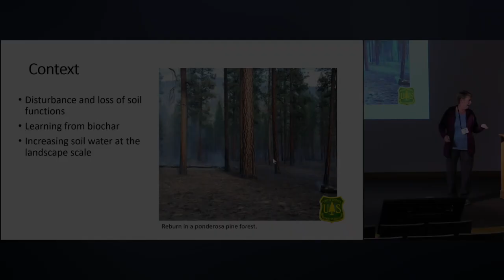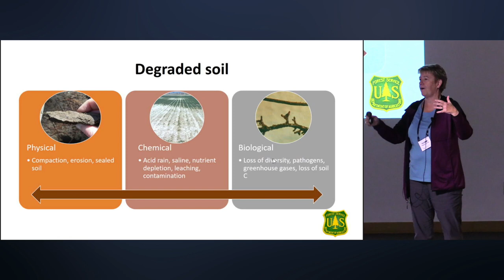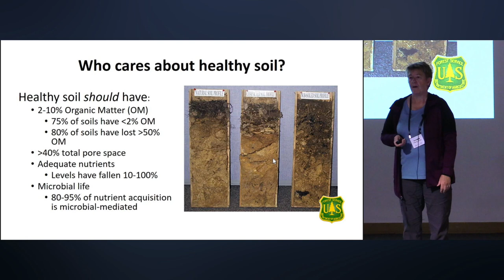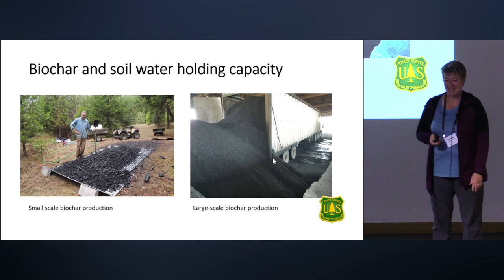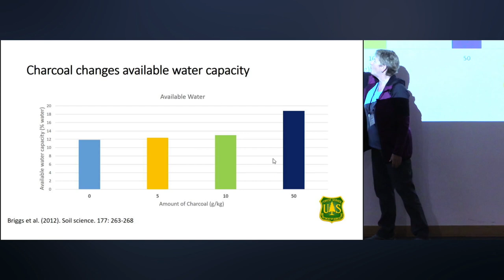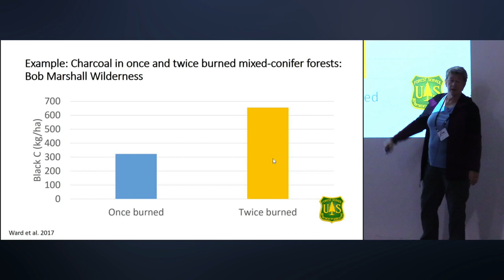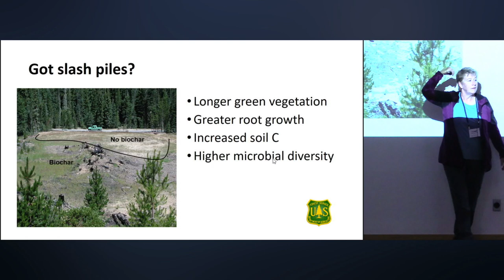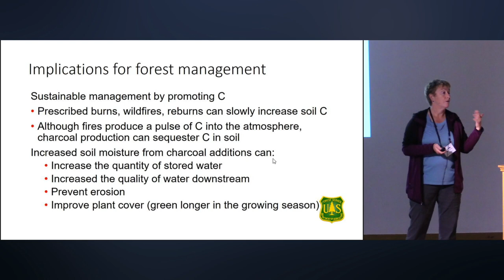Using fire to build soil carbon and water holding capacity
Restoring the West 2019

Deborah S. Page-Dumroese
Research Soil Scientist, US Forest Service, Idaho

Presentation: "Using fire to build soil carbon and water holding capacity"
Dr. Debbie Page-Dumroese is a Research Soil Scientist with the Rocky Mountain Research Station of the U.S.D.A. Forest Service in Moscow, ID. She has been involved in assessing the long-term productivity of forest soils for many years and has worked on sustaining forest growth after harvesting and site preparation. She has worked for the past decade on minimizing the impacts of slash pile burning while finding a better use for unmerchantable logging residues. This led to using biochar to improve forest,range, and abandoned mine soils around the western US. Debbie has a dozen diverse field sites where biochar application is used to restore soil and hydrologic function. She has a PhD in Forest Soils from the University of Idaho, an MS in Forest Soils from Michigan Technological University, and a BS in Natural Resource Management from Grand Valley State University.